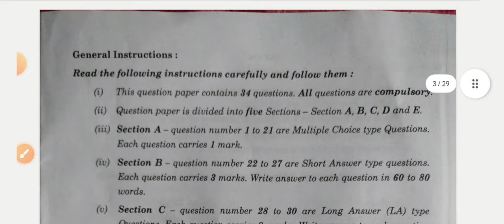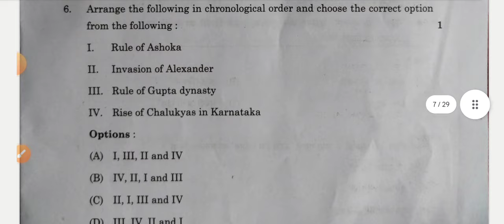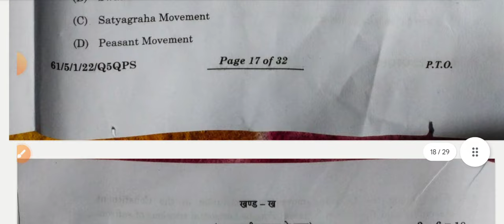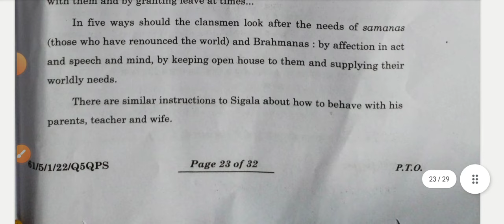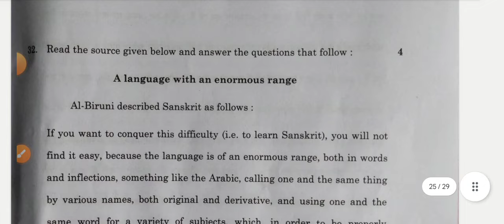cbse class 12 history paper for board exam 2024 / history paper class 12 /set1 history class 12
cbse class 12 history paper for board exam 2024 / history paper class 12 /set1  history 1,2,3 series RR5SP/5
28 march 2024 ka paper class 12 business studies
cbse class 12 history history question paper
cbse class 12
cbse class 12 history  paper solution